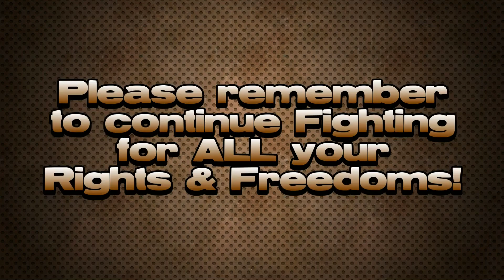Trump vs Trump Supporters Be Honest